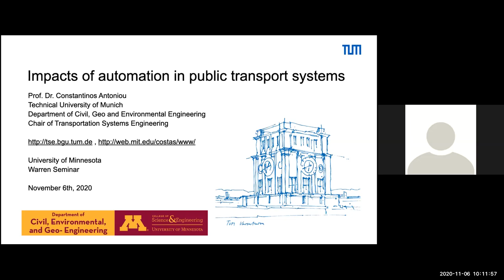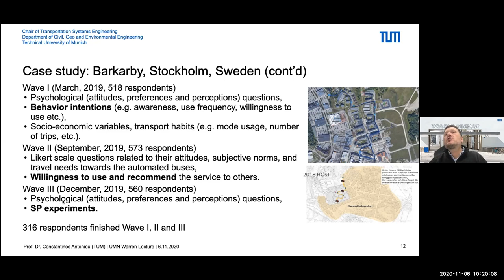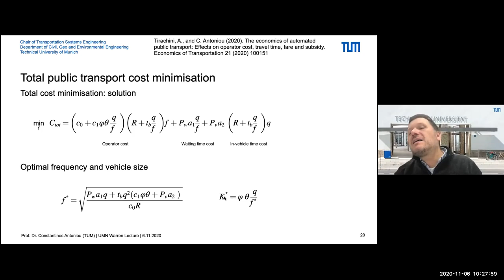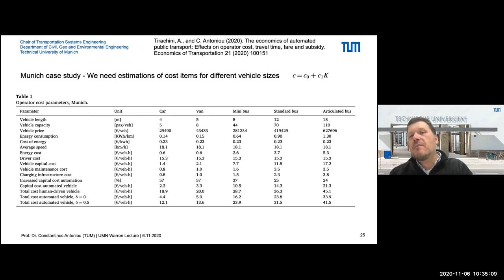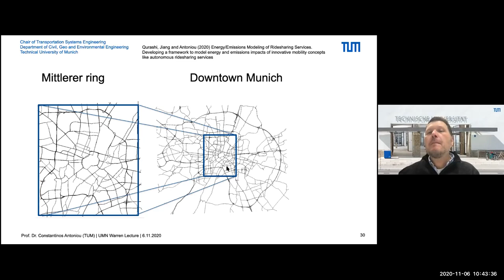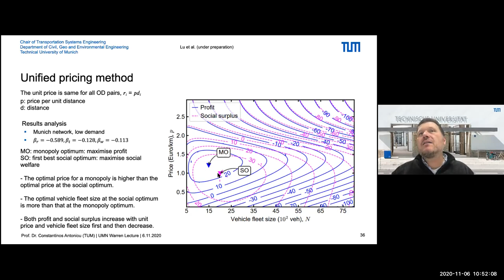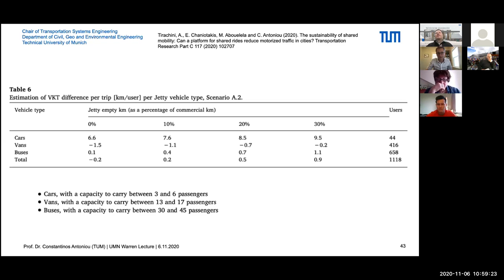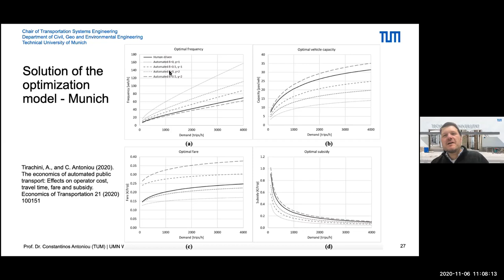Warren Lecture Series - Constantinos Antoniou (Nov 6, 2020)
Constantinos Antoniou
Civil, Geo and Environmental Engineering, Technical University of Munich
“Impacts of Automation in Future Public Transport Systems”

ABSTRACT: Antoniou looks at some recent and ongoing research on expected impacts of automation in transforming public transport systems. He describes an integrated framework for a scenario-based impact assessment. Topics include an analysis of multiple waves of survey data collected from users of an automated bus deployment in Stockholm, as well as the development of an analytical model that provides insights into how automation may affect the design and operation of future public transport systems, applied to networks in Germany and Chile.